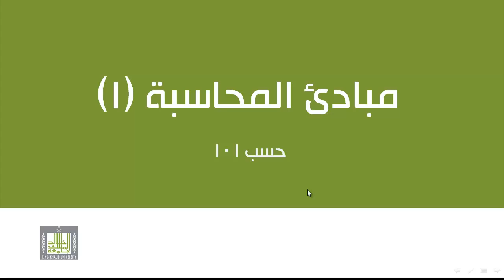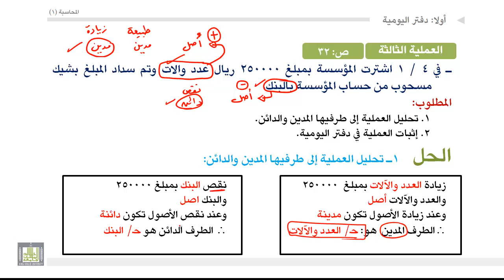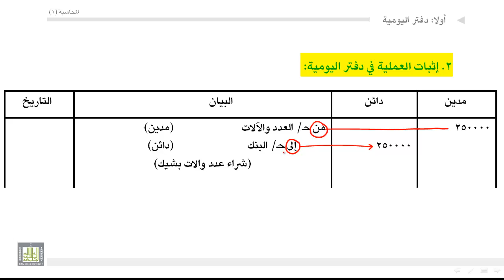مبادئ المحاسبة - مثال عن الاثبات في دفتر اليومية 3-3-3